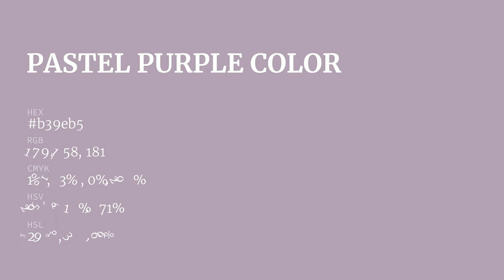Pastel Purple color b39eb5 hex color - Violet color - Cool color b39eb5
What color is Pastel Purple ? b39eb5 hex color - Violet color - Cool color b39eb5

Hex b39eb5 Color Code is also known as Pastel Purple color.

Hex b39eb5 Color code in RGB color code model is created after adding 70.20% red color, 61.96% green color and 70.98% blue color.
Hex b39eb5 Color code in CMYK color (process color) code model is generated after subtraction of 1% cyan, 12% magenta, 0% yellow and 29% black.